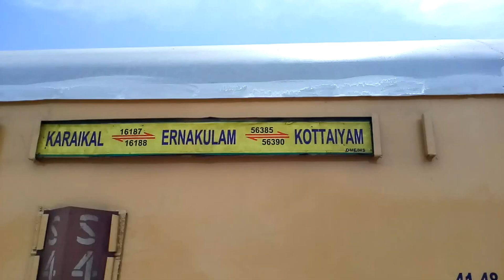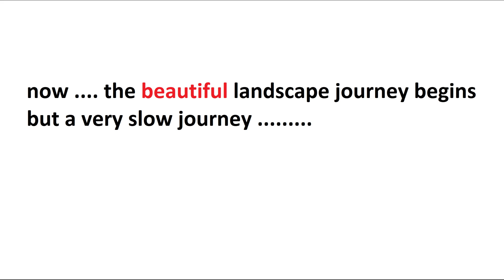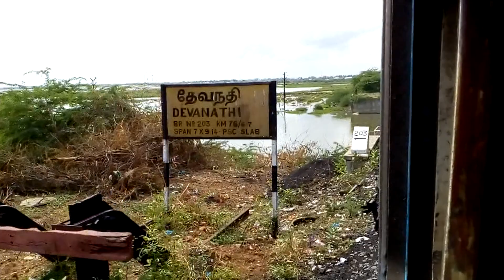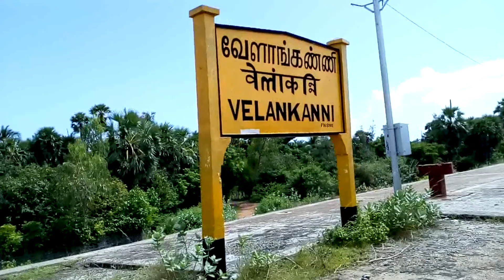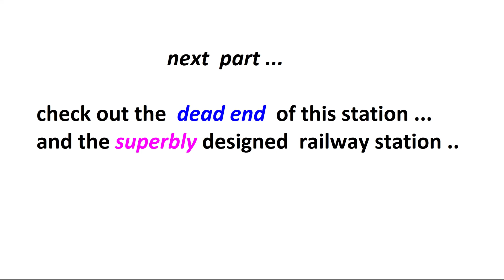is this the Slowest Railway Section of Indian Railways ? ( non - ghat section )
is this the  Slowest  Railway Section of Indian  Railways ?
considering non - ghat section .

Ernakulam - Karaikal ( Tea Garden ) Express

via Palakkad, Thrissur, Coimbatore, Trichy, Thanjavur, Thiruvarur,  Nagappattinam

Nagappattinam Railway Station

நாகப்பட்டினம்   -  வேளாங்கண்ணி

Nagappattinam to Velankanni  Journey

DEMU Train

Church Design Velankanni  Railway Station